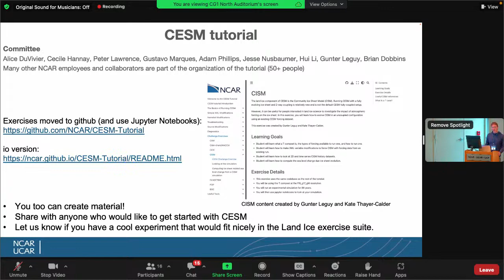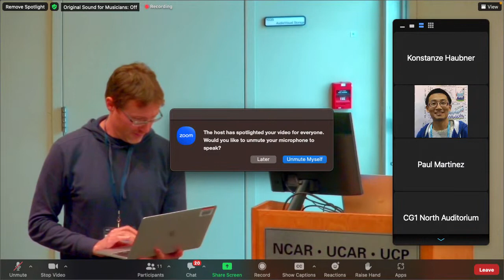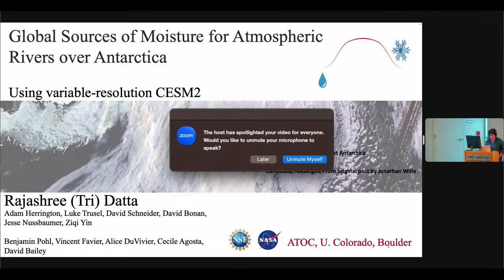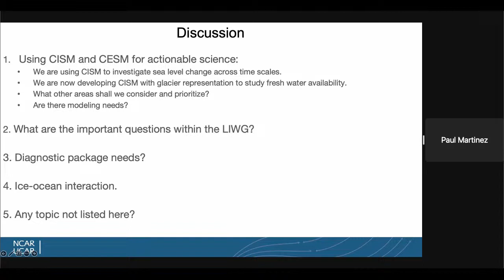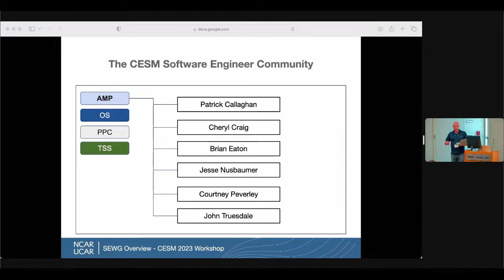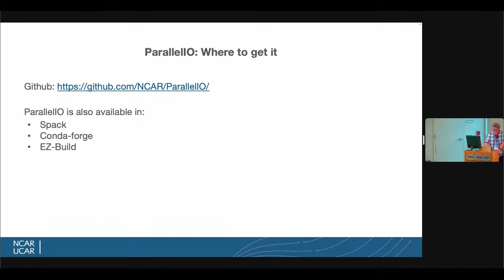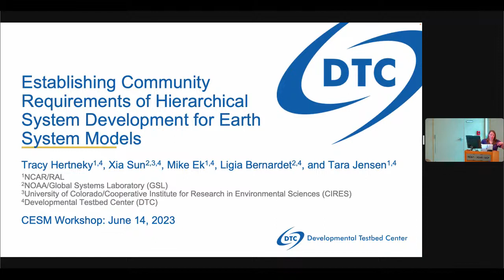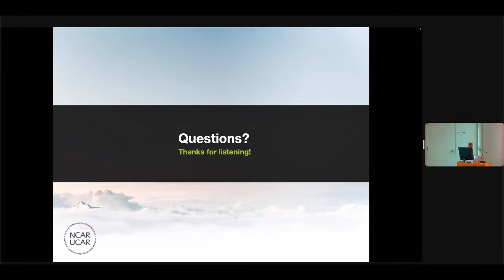2023 CESM Workshop - Day 3 - Land Ice Model & Software Engineering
Day 3 of the 2023 CESM Workshop featuring the Land Ice Model Working Group and Software Engineering Working Group.